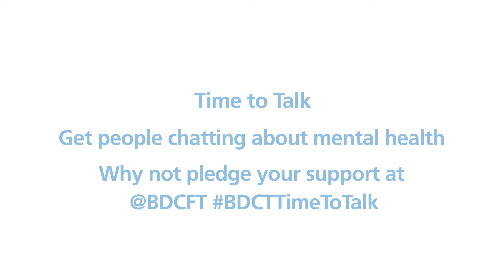Andrew benefited from enrolling on a MyWellbeing College course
Andrew experienced low mood  & decided to enrol on a MyWellbeing College course & has never looked back, crediting the course with helping him get his mental health back on track.